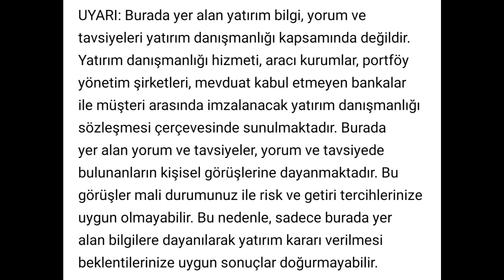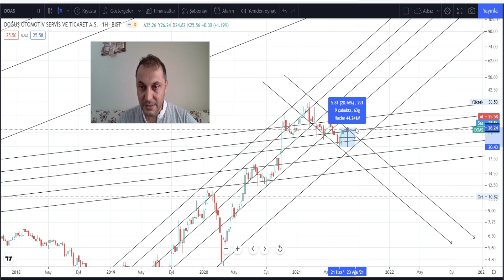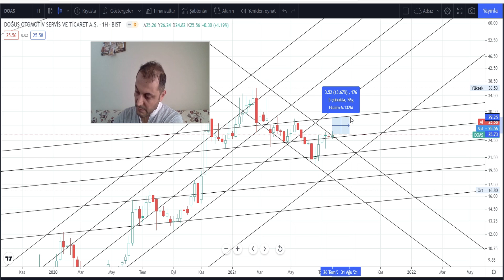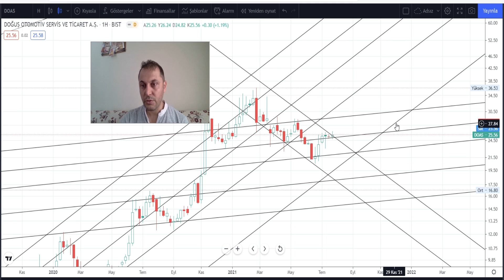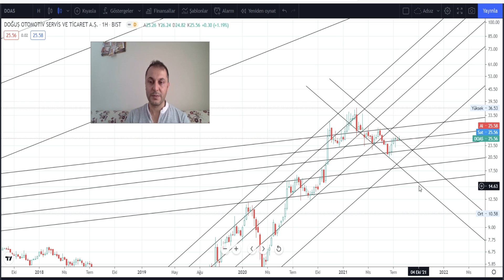DOAS Doğuş Otomotiv Hissesi Teknik Analiz ve Yorum